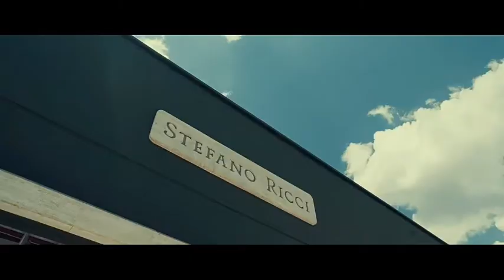Ruhi Hu × K H A L İ - Stefano Ricci ⭐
İfaçı: Ruhi to The Hu × Khalifa Mukhalif
Səs uzlaşması: Abbas İsmayılov
Minus: Travis Scott - I can tell

Khalifa Mukhalif və ya Khali daim kiçik bir kütləyə xitab edəcək çünki böyük kütlələrin musiqi zövqləri vecimizə deyil.Bu musiqilər bizim ruhumuzun bir parçasıdır və biz musiqiylə nəfəs alıb şeirlə yaşayırıq.Sözlər,rəqəmlər,cümlələr və hərflər bizim xeyrimizə işləyir,zamansa əksinə.Daim ölümə yaxınlaşan bəşər övladı eyş-işrət,dünya,şərab və zina dəlisi...O bəşər ki,günahla yaşayır və günahla ölməyə hazırdır.O bəşər ki,günah onun damarlarında dolaşır.Musiqi təmizliyi və düzgünlüyü sevir.Onu hansısa məqsədlərə görə çirkləndirmək,gözdən salmaq düzgün deyil.Unutmayaq ki,bu musiqilərə ailəmiz,dostlarımız,doğmalarımız və digər planetin nümayəndələri də qulaq asır.

Lyrics:

Ruhi:

Bura qədər gələ bilər dostlar ancaq.
Bəbir də mişarını xodlar amma...
Mən "həran səninləyəm" deyənə inanmam,
Həmdə ki,maşında bitə bilər yanacaq.
Öz kökü üstə bitən ot deyil hamı...
Bəstələnmirsə not deyil hamı.
Gizli təşkilat kimi görünməzəm,
Yandıra bilərəm Notre damı ey.
Geyinib yasa görə gündə qara,
Xəmirimiz ağ amma kündə qara.
Klipiniz çəkildi bildik richsiz,
Qaytarın maşınları rent a cara.
Aşiq dəyişməz hərgün yari,
Səndən aşağı yox məndən yuxari.
Sənçün kimdiki Müslim Buxari?!
Biraz da utanın bundan bari.

(Hook)

Stefano Ricci,bilirik hamının necədi içi.
Ruhi doğrayır,Khalisə biçir.
Budurmu seçim?
Gedən keçinir uzağda və günlər keçir ey.

Khali:

İndiki dövran mənə xoş deyil,
İnsan doludu ya da ki,boş deyil.
Dostum çıxar o dəbləri başdan,
Balenciaga sənə qaloş deyil.
Bəsdi day da!
Bu qədər dərd var amma yoxdu fayda.
Yuxumda kabus çoxlu sayda
Başımı itirmişəm artıq saydan.
Ölüm tuşlanıb,
İtirirəm hərgün tay-tuşları.
Ölkə içib sanki bihuşdarı,
Artır Bakının yeriyən quşları.
Belimiz günahdan şallağdadı,
Həqq deyənləri çün şallağlanır.
Yazılan sözlərin çoxu saxtadı,
Enerji Allahdadı,güc Allahdadı!